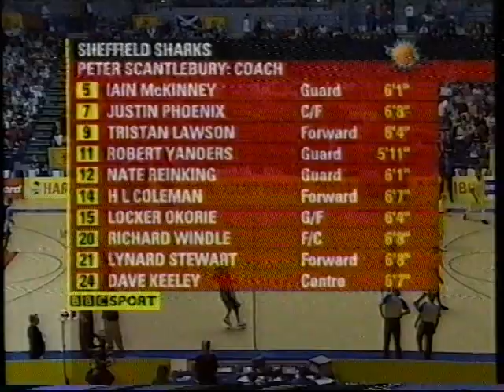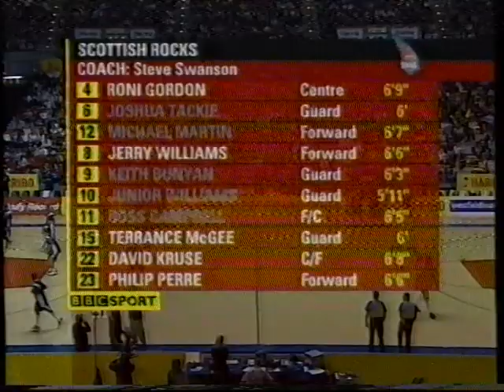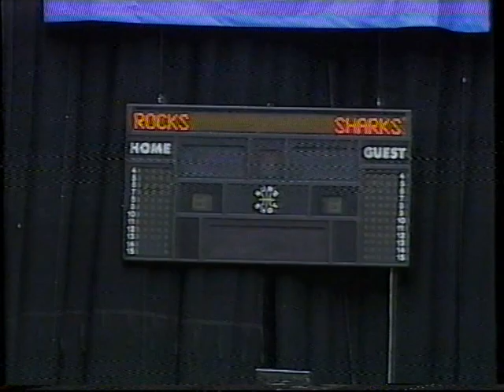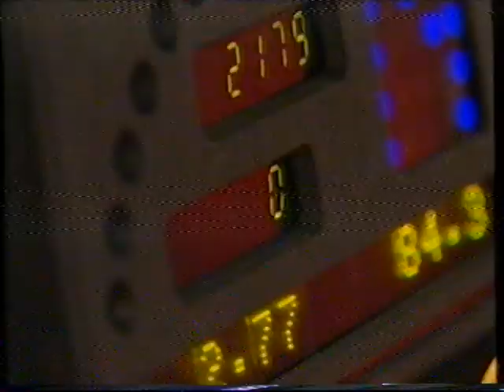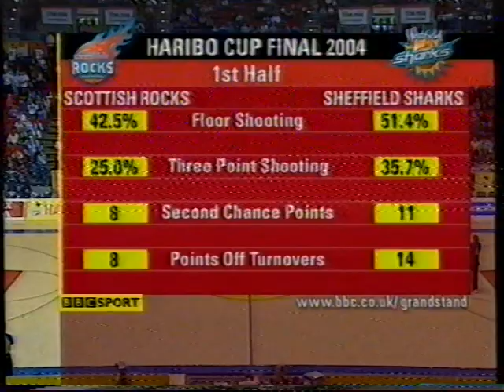2004 BBL Cup Final - Sheffield Sharks v Scottish Rocks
Sheffield Sharks 83 - 70 Scottish Rocks - 11th January 2004 at the NIA Birmingham.

Lynard Stewart takes home MVP honours with a 18 point effort.

Follow the Sharks on Social Media!